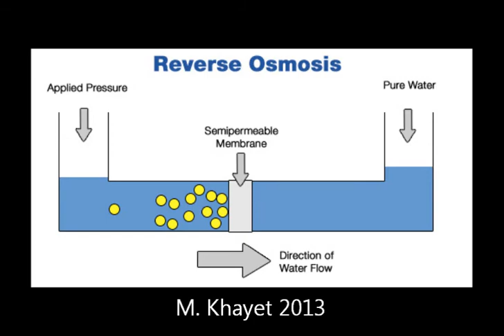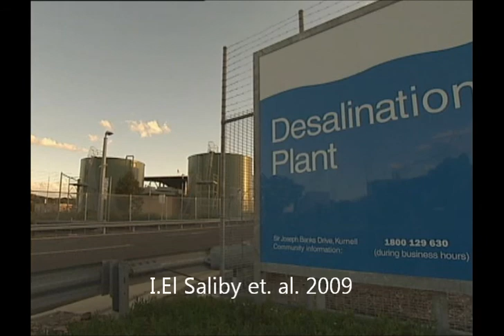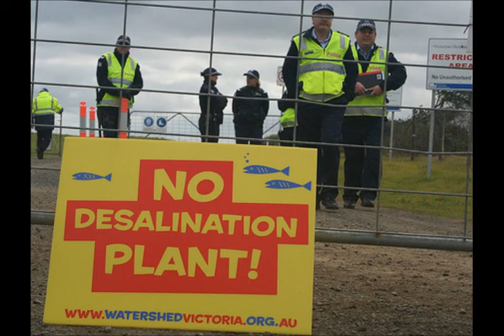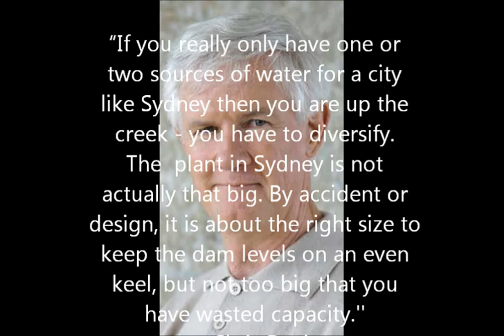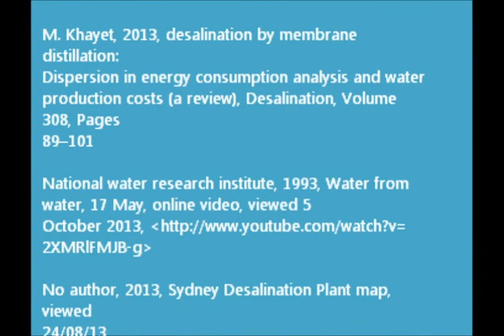Resource Sustainability Documentary on Desalination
My final assessment for Resource sustainability 2013 at UWS